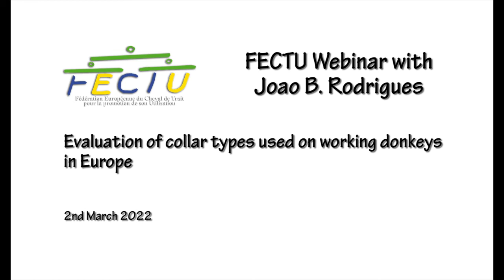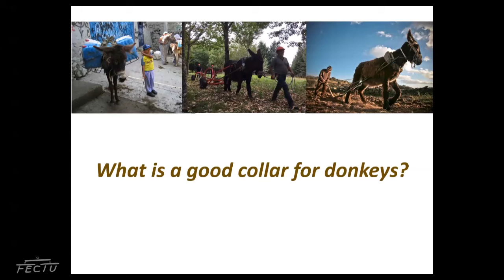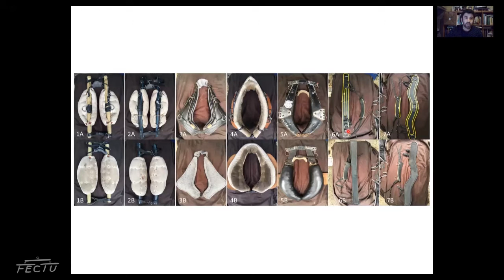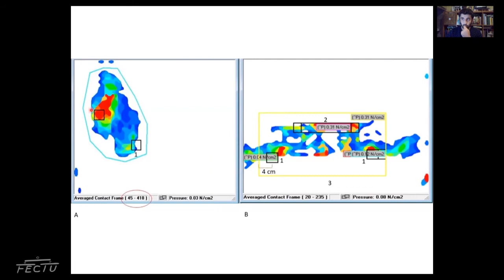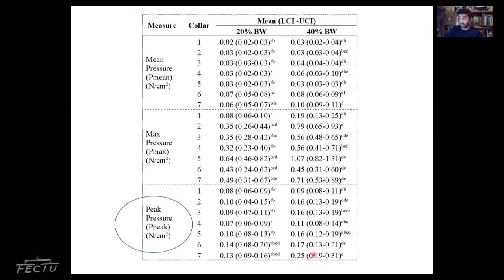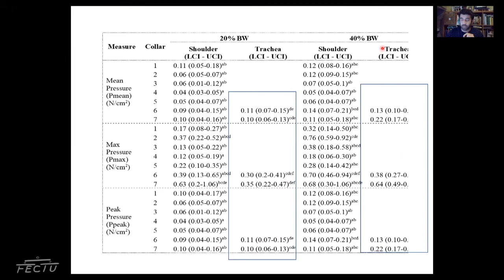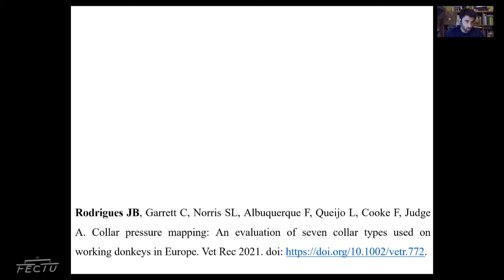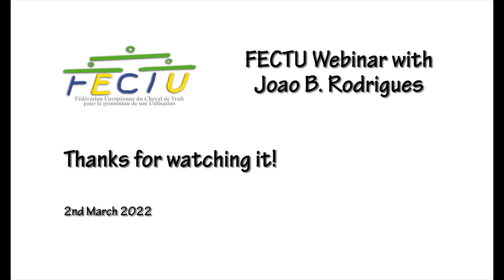FECTU Webinar - Joao Rodrigues: Evaluation of collar types used on working donkeys in Europe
FECTU Webinar with Joao Rodrigues: Evaluation of collar types used on working donkeys in Europe.

Joao qualified at the University of Tras-os-Montes and Alto Douro (2007), was classified as an Expert in Veterinary Dentistry and Maxillofacial Surgery by the Complutense University of Madrid (2011), and obtained a Ph.D. focusing on research in the field of donkey dentistry (2013).  He was appointed as Professor of Medicine and Surgery of Equids in Portugal in 2013 and joined The Donkey Sanctuary in 2016.
Joao has extensive donkey medical and welfare experience in Europe and with working donkeys globally, is a regular lecturer, tutor, and practical assessor in equid dentistry worldwide, and has published numerous articles and contributions to books. He is the chair of the Portuguese Association of Animal Traction (APTRAN) and the FECTU - European Draught Horse Federation.